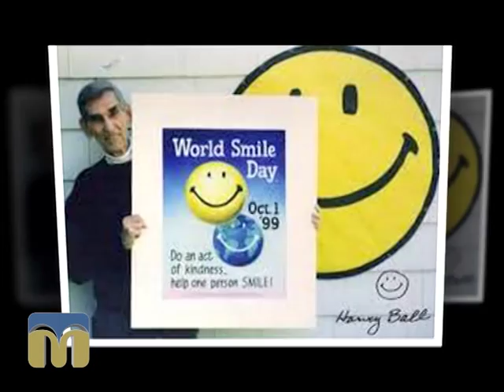Новий день. Всесвітній день посмішки